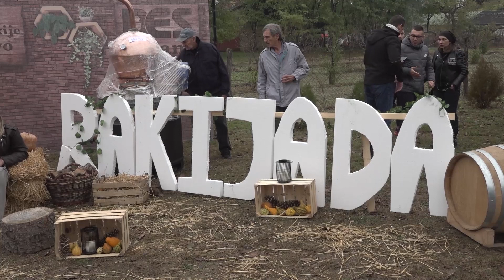Održan Festival mlade rakije